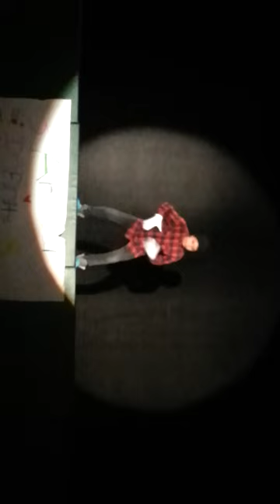David Dancing at St. Lawrence Talent 3rd annual Show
God Bless.